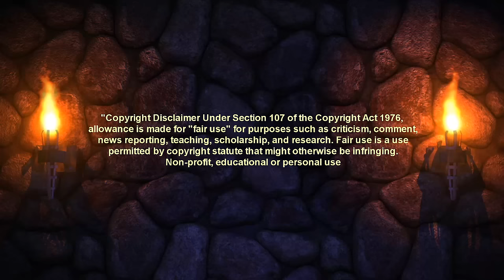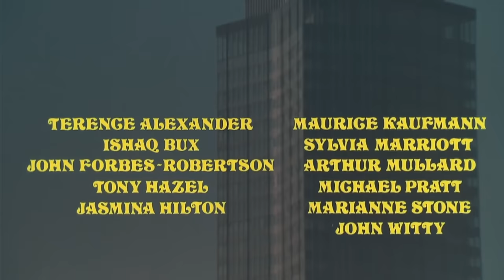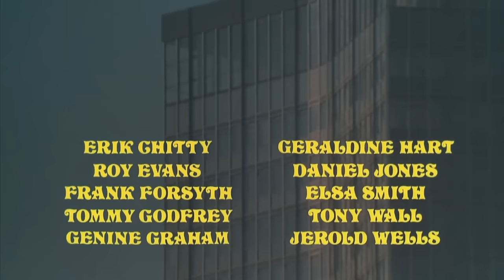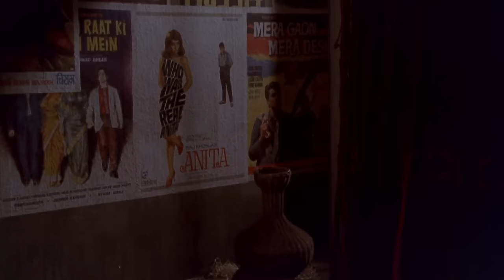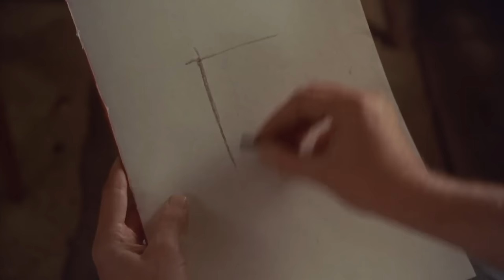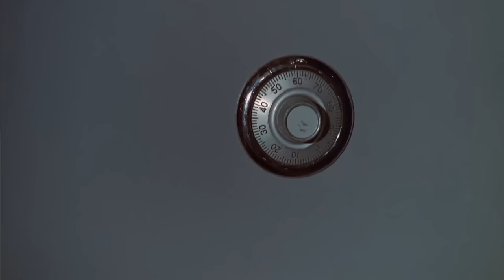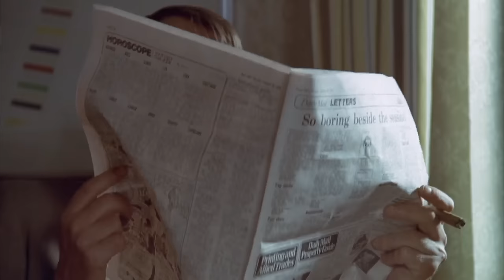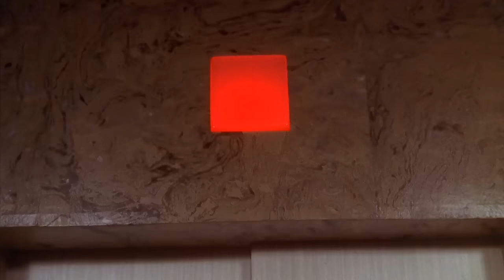New Castle After Dark presents Vault of Horror (1973)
Five men trapped in the basement vault of an office building share visions with each other of their demise. Stories revolve around vampires, bodily dismemberment, East Indian mysticism, an insurance scam and an artist who kills by painting his victims' deaths.